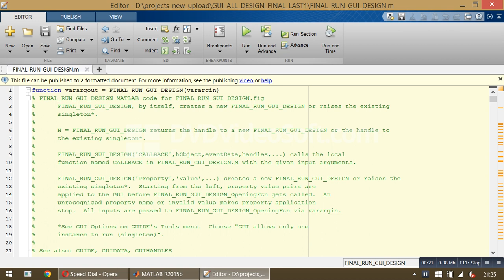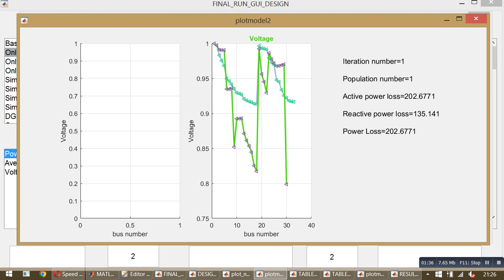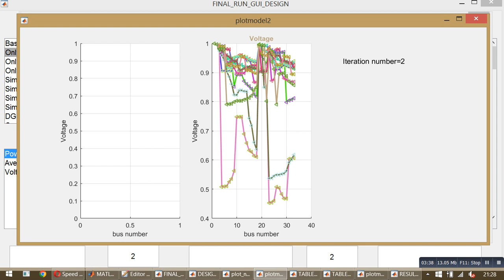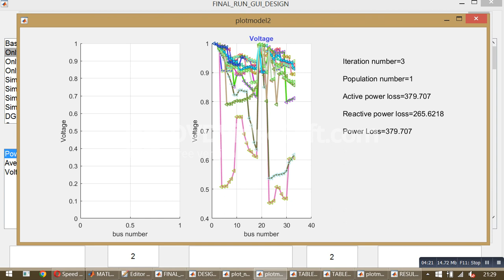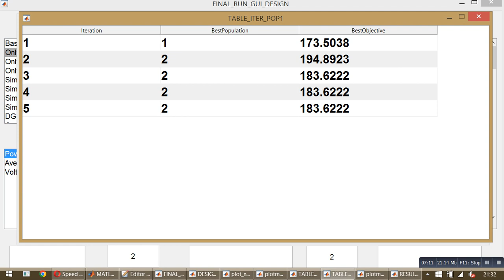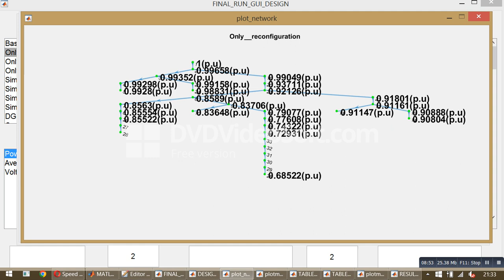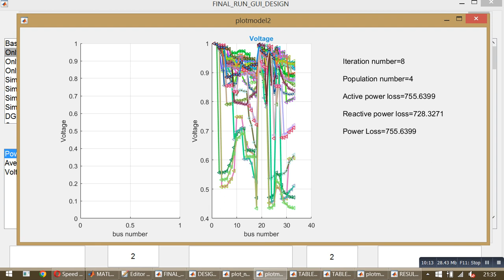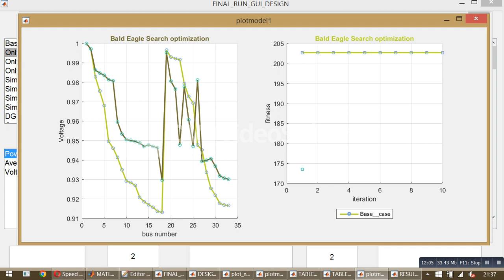Bald Eagle Search Optimization Algorithm